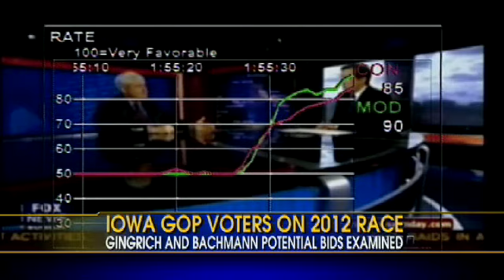02/08/11 - Pollster Frank Luntz Talks 2012 With Iowa GOP Voters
The 2012 presidential race is right around the corner ... but who should we be watching for?  Pollster Frank Luntz is with 26 Iowa GOP voters to examine their party's potential nominees.  Click "more" to hear what they have to say.